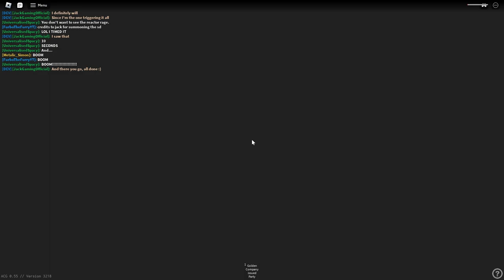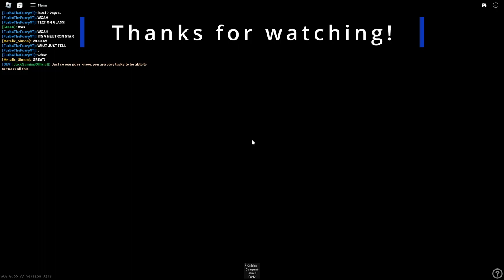A core game Self Destruct/Project BORON | Roblox (feat. @aydenane )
hehe new video